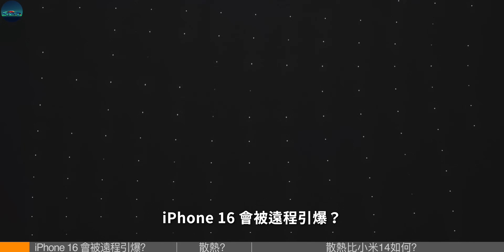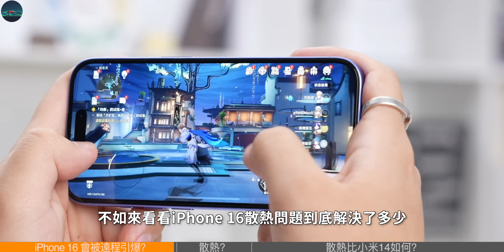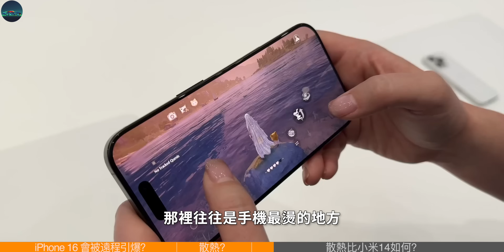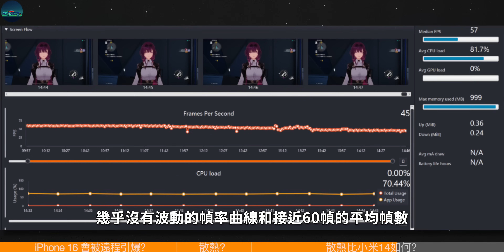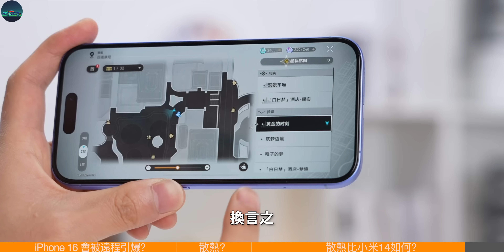iPhone 16 Pro钢壳电池，真的会炸吗？库克：iPhone 16 散热已经干翻小米14，还不够“炸”吗？【JeffreyTech】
iPhone 16 Pro 刚刚发售不久，拆解视频就来了。让我们第一时间一睹这款新机的内部结构。
其中，最引人注目的是 iPhone 16 Pro 采用了金属外壳电池，也就是大家俗称的钢壳电池。不过，有意思的是，iPhone 16 Pro Max 似乎并没有采用金属外壳电池，而是继续使用黑色薄膜包裹的电池。这一点倒是有些出人意料，不知道苹果为什么要在两款 Pro 机型之间做出这样的区分。有意思的是，这竟然成了自媒体们造谣的重点……

00:00 iPhone 16 会被远程引爆？
02:53 iPhone终于要抓散热了？
04:04 散热比小米14如何？